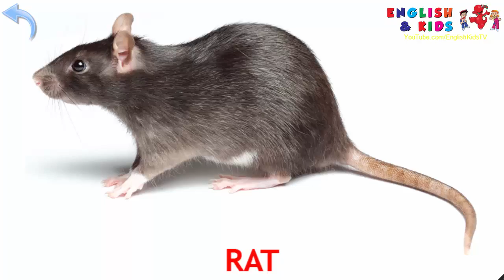Animals Sounds & Names | Sounds of Animals for Kids | Learning Animals for Kids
Together with your child, you can watch wonderful images of different animals, all while learning their names and listen to the animals’ unique sounds!

After your child looks over and experiences the animal flashcards, there is a fun game waiting for them, which tests how much they’ve understood. Regardless of the number of correct answers, the player earns stars and young talent is rewarded with thunderous applause and balloons!

In the videos, the animals are divided into three groups: “domestic animals and pets”, “forest animals”, and “animals of the world” (animals that live in Asia, Africa, the Arctic, and Antarctic).